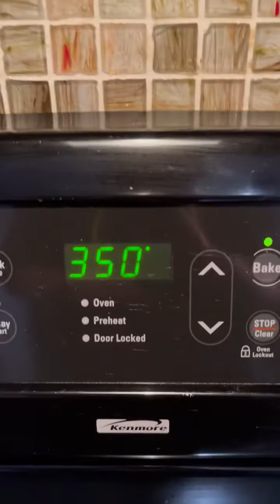Homemade Protein Cookies 😋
Ingredients:
· 1 cup peanut butter
· 2/3 cup brown sugar substitute
· 1 large egg
· 1/2 cup vanilla protein powder
· 1/4 cup chocolate chips (optional)

Instructions:
1. Preheat the oven to 350F. Line a cookie sheet or baking tray with parchment paper.
2. In a small mixing bowl, combine all your ingredients and mix until combined.
3. Form 12 balls of cookie dough and place them on sheet. Press down on each cookie to form a cookie shape. Bake the cookies for 12-14 minutes, or until the edges begin to brown.
4. Remove from the oven and let cool on the baking sheet completely.

Serving size: 1 cookie
Calories: 150
P: 21g
C: 5g
F: 8g

Follow us for new content daily!